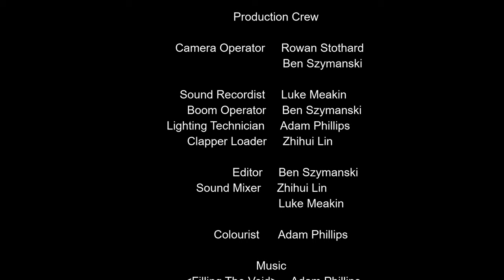GREED (2019) - Short 4K Film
Crime film. Two criminals, both of which suspect each other of being too greedy for their share of stolen items. They were once able to work together to steal items of fortune, they now want answers from each other.

Many Thanks to the following NTU Nottingham Trent University - Confetti Institute Of Creative Technologies students & Outside contributors:

Director: Tom Bell
Producer: ZhiHui Lin
Script: ZhiHui Lin
Cast
Andy: Robert Naylor
Scott: Aaron Price
Crew
Camera Operators: Rowen Stothard, Ben Szymanski
Lighting Techniction: Adam Phillips
Sound Techniction: Luke Meakin
Clapper Loader: Zhihui Lin
Editor: Ben Szymanski
Sound Mixer: Zhihui Lin, Luke Meakin
Colourist: Adam Phillips

For a second year in a row, we did suffer audio issues, we hope that you still enjoy! Thank you so much for all the amazing love and support on last year's film!! Check it out and MORE in the playlist below! Much love and thank you so much again!

I'll always read and reply! Thanks so much guys!